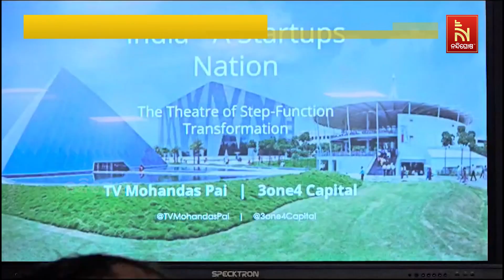Startup Conference Organised At CV Raman Global University In Khordha | Nandighosha TV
* DishTV Channel No: 1367
* Airtel Digital TV Channel No: 611
* TATASky Channel No: 1779
* hathw@y Channel No: 731
* Ortel Channel No: 707
* Videocon d2h Channel No: 840
* SITI Channel No: 17 & 458
* GTPL Channel No: 719
* SUN Direct Channel No: 667
* Asianet Channel No: 219